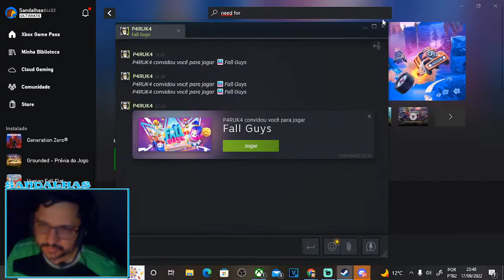Fall Guys - Cumzamigos - Solo - SÓ ME CLASSIFICO RASPANDO #12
Steam: Sandalhas

Steamcraft: Sandalhas